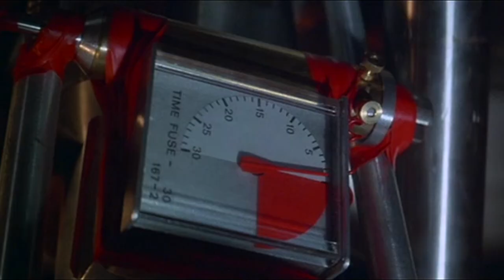The Spy Who Dumped Me: Flix Degrees of Separation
This week's links are all about espionage. We start with the new film, The Spy How Dumped Me, and make stops along the way with The Man from UNCLE, Thunderball, Kingsman, Johnny English and more.